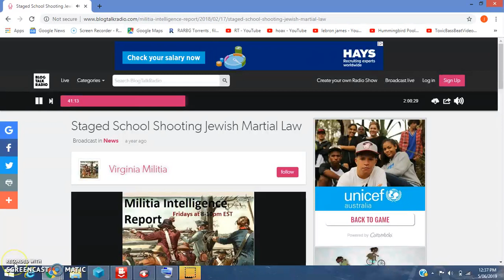Chris Dorsey Ziggy Kelleher Connection Part 2